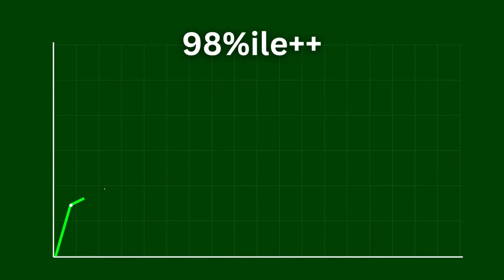This is why mock scores are killing your confidence|Do this to boost your mock score - Mock strategy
1. CAT Crash Course with Live Lectures

2. CAT VARC Booster Program

3. CAT DILR Booster Program

4. CAT ACE 99%ile quants

5. CAT 2023 All booster program

6. CAT Mocks